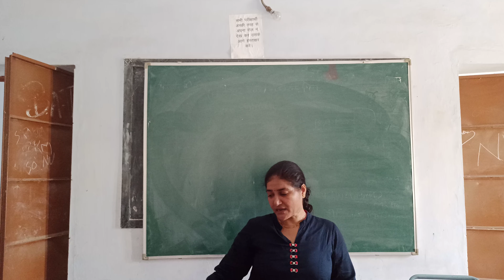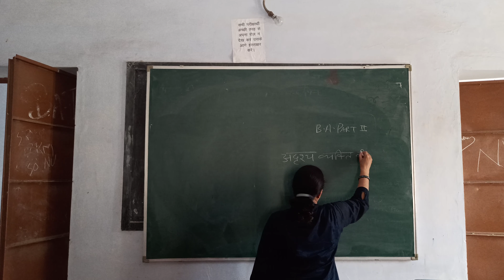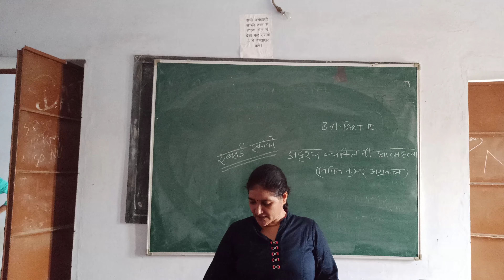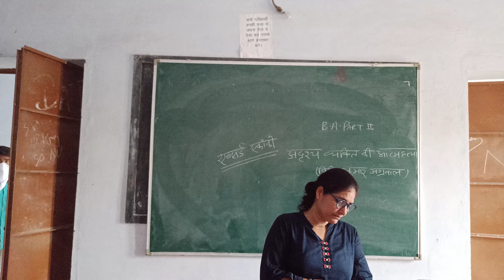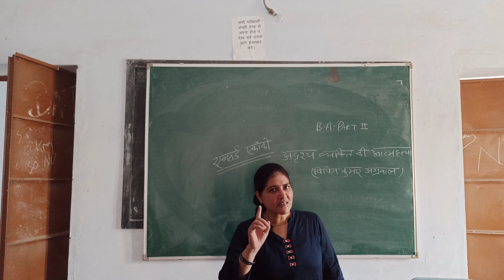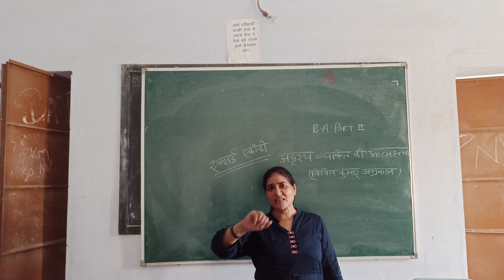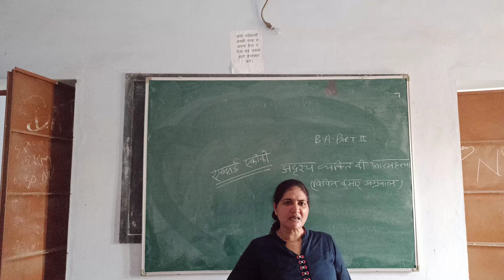अदृश्य व्यक्ति की आत्महत्या-विपिनकुमार अग्रवाल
स्नातक द्वितीय वर्ष द्वितीय पत्र और नेट,सेट एवं हिंदी की प्रतियोगी परीक्षाओं में उपयोगी